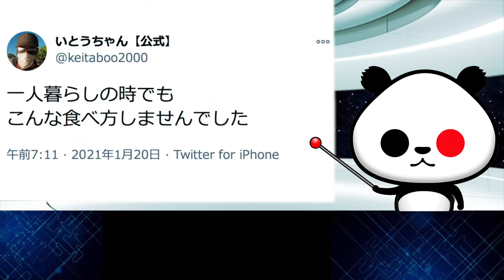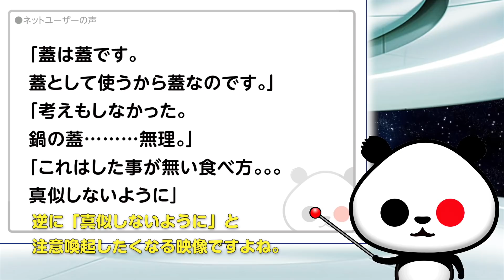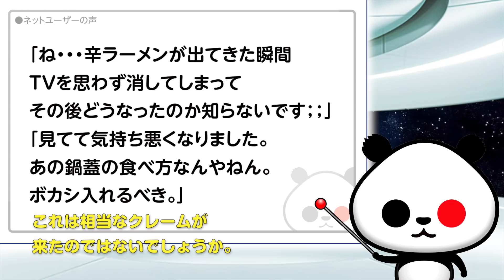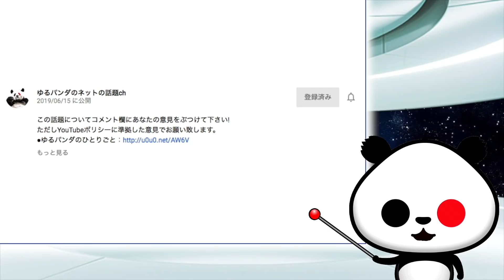テレビ「辛ラーメンが10倍美味しくなる裏技！！」が話題